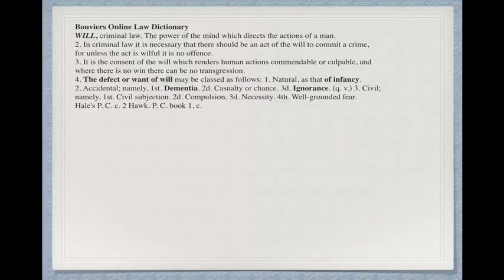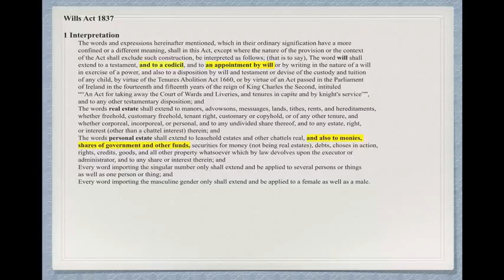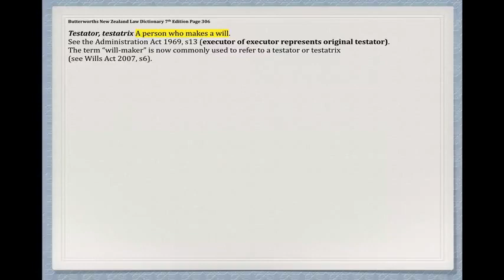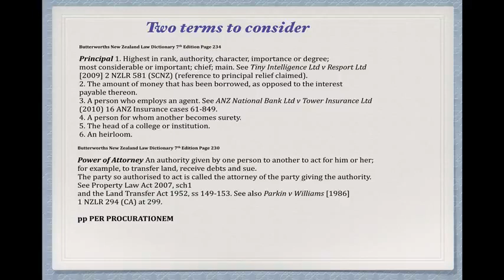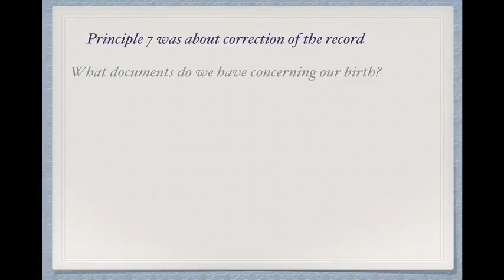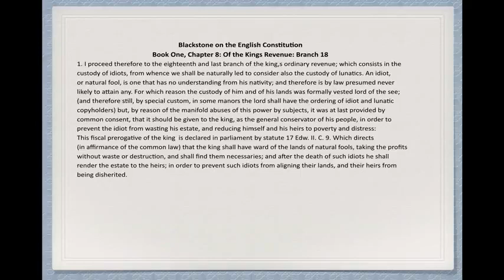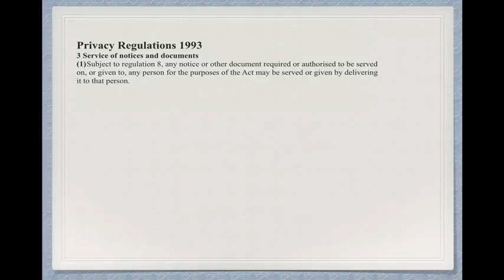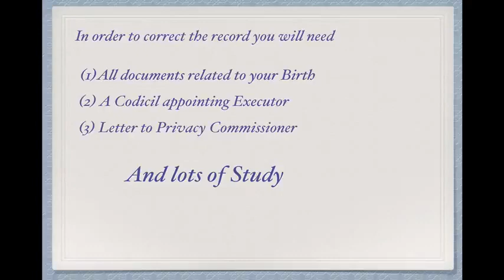My Will☞ Bill Turner🕊